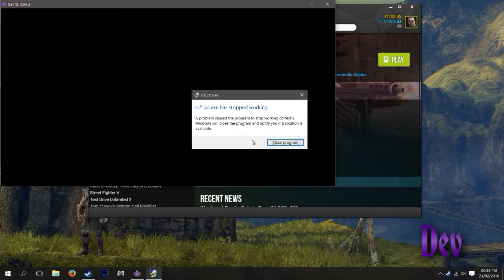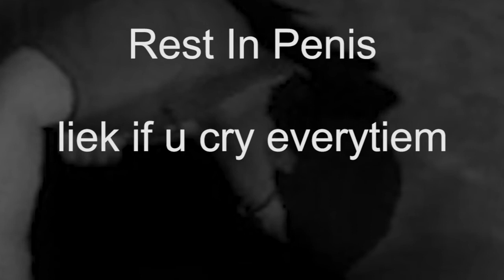POLICE BRUTALITY | Saints Row 2 let's Play #2